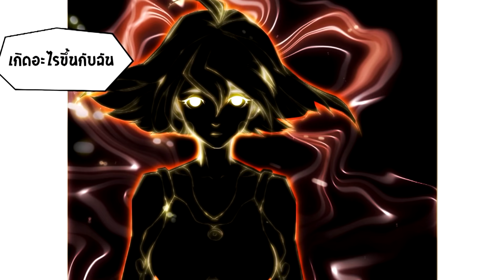สรุปเนื้อเรื่อง ROV ใน ปี 2020